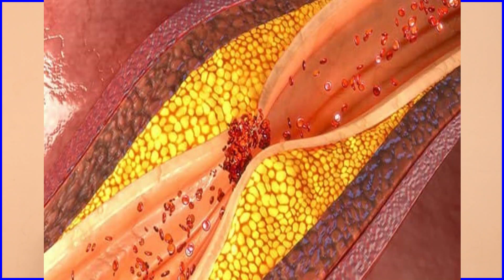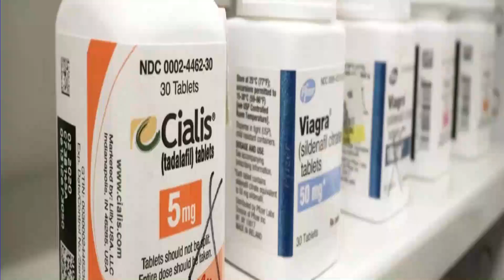maxa sababa kacsi la'aanta ku imaato raga iyo qaabka loo daaweeyo